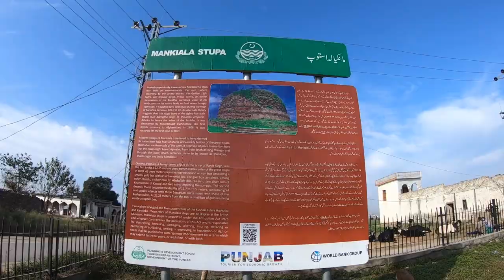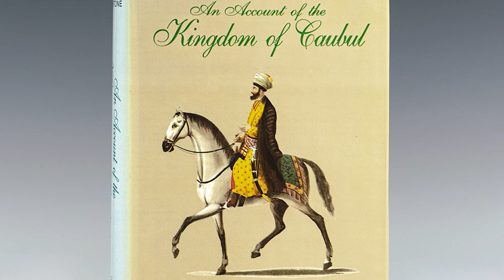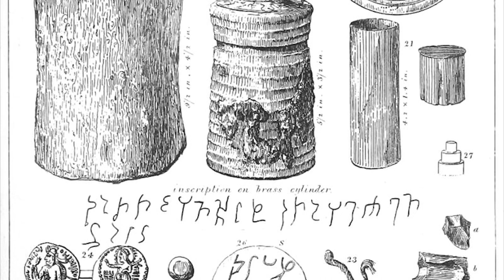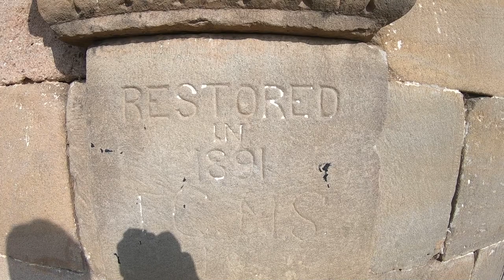Mankiala Stupa I 2000 Years Old Stupa | Buddhist Stupa | Tope Mankiala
Sharing Tourist Attractions, History and Documentaries.
I am a biker, Traveler and Youtuber